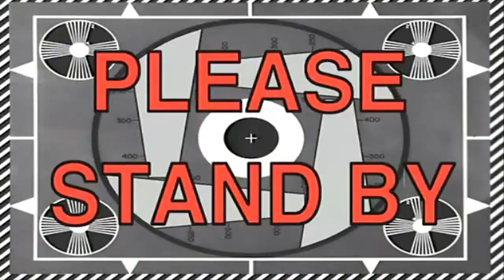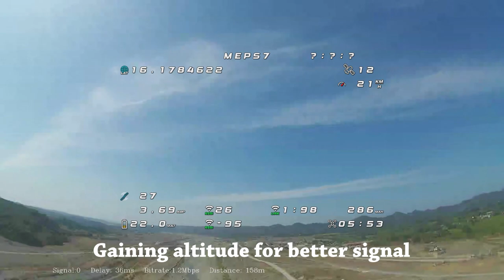Long Range Test Gone Wrong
This was supposed to be a preliminary test flight using a regular 1300mah 6S LiPo, as a prelude to a longer flight using a Molicell 6S 21700 pack I built. Trouble-struck, as I had made a slight miscalculation...

If you'd like, you can buy me coffee for whatever reason here! :)

Drone: "Yuki7" (see specs below)

DRONES
Speedybee F405 V3 + Speedybee 50A ESCs
TBS Unify Pro32
TBS Crossfire Nano RX SE
Runcam Nano 2
BE-220 GPS
MR30 Connectors
Ethix P3B PB&J 5" bi-blade
Gemfan Hurricane MCK 51466 V2 5" tri-blade

BE-220 GPS

"West"
-Ummagawd Remix V2 Frame
-Matek F722SE
-T-Motor 35A ESC
-Ethix Stout V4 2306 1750kv Motors
-TBS Unify Evo
-Runcam Swift Mini
-TBS Triumph Pro Long Range Antenna
-Gemfan 51466 "KababFPV" Props

"JeffBot30"
GEPRC Cinebot 30 CRSF Analog Ver.
Digital version also available

-Mamba Basic F405 Mk3 Lite
-iFlight Xing 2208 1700/1800kv motor
-DYS Aria 35A ESC
-Savox SH0263 Tail servo

Lumeniere Axii
TrueRC X2-Air
TS100/101 Smart Soldering Iron
GoPro Hero 6

If you choose to buy anything through these links, I'll make a small commission at no extra cost to you and it helps me to keep running this channel :) Thanks for your support!